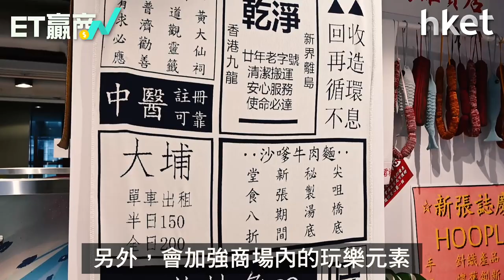【ET贏商有計】疫市求存要共贏下 D2 Place 點幫商戶吸人流？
商場優惠是商戶疫市營商唯一辦法？疫市營商最緊要係搵生意，商舖要有生意，最緊要係人流！點樣可以喺疫市下帶動商場人流，幫商戶帶嚟生意機會，今集《ET贏商》請來經常舉行文化市集的D2 Place 的霍俊熹話你知。